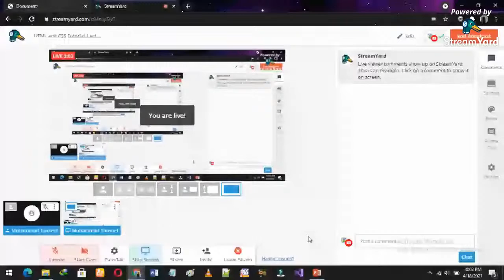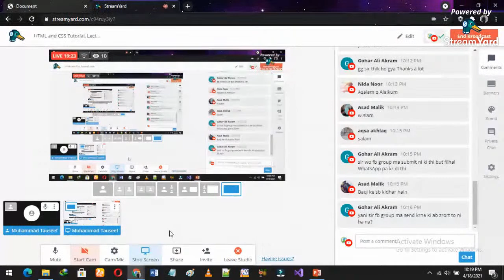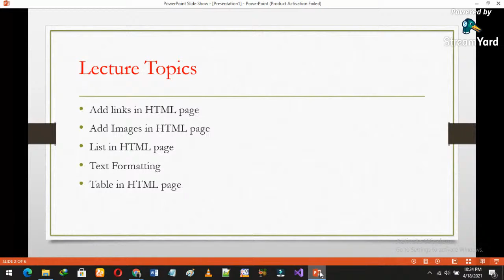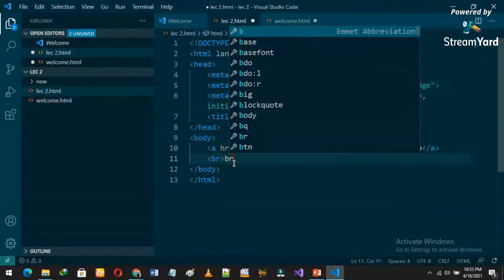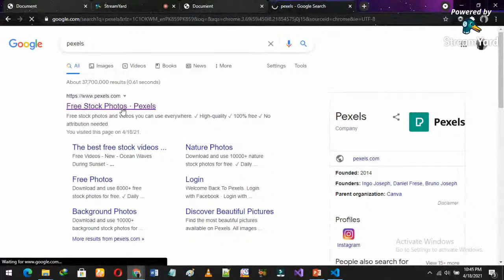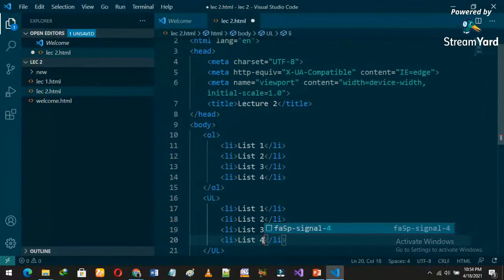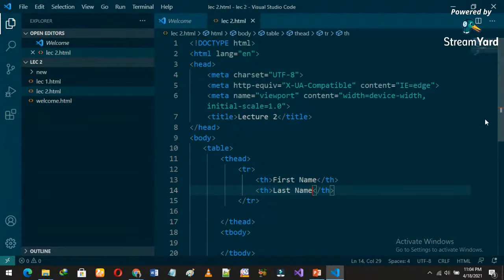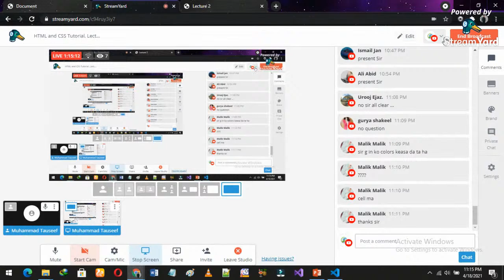HTML CSS Tutorial for Beginners 2021 |Learn HTML & CSS |Full Training | StepUp learning| 2nd Lecture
Welcome Friends,
                                      In this video I "ll teach you HTML CSS Tutorial for Beginners 2021 |Learn HTML & CSS |Full Training | StepUp learning| 2nd Lecture

Primary/ we will cover all tricks to earn online, how we can earn online in Pakistan

  @H-EDUCATE    @Lets Learn Something   @Sandeep Maheshwari   @Fiverr